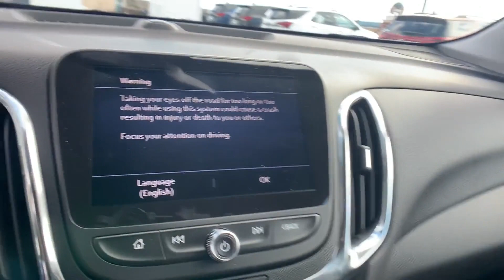New 2023 Chevrolet Equinox LT Sterling, Leesburg, Vienna, Chantilly, Fairfax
2023 Chevrolet Equinox LT 3GNAXUEG6PL120998 Video

This 2023 Chevrolet Equinox LT 3GNAXUEG6PL120998 is full of phenomenal features such as: